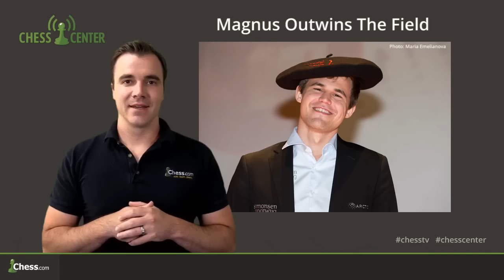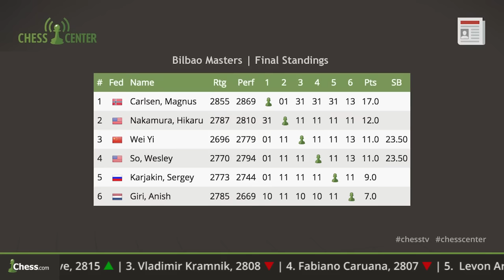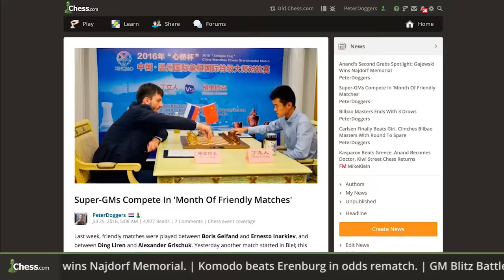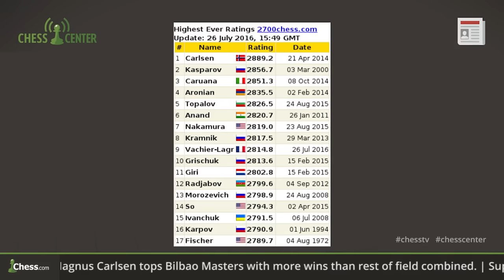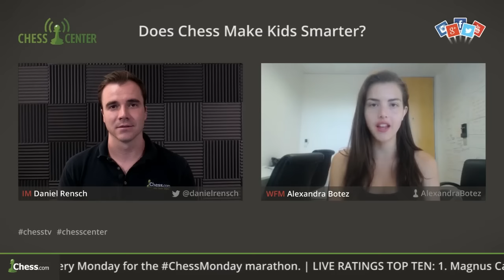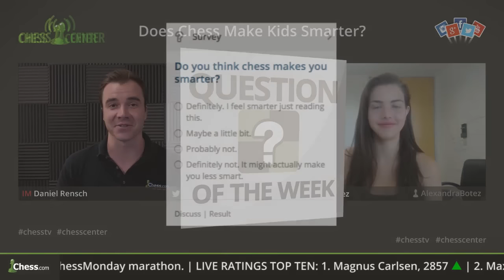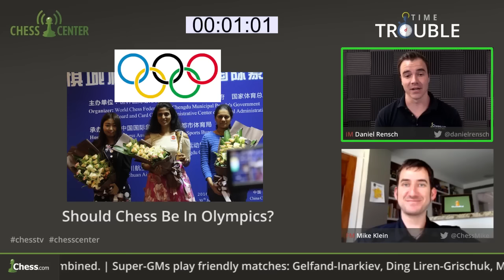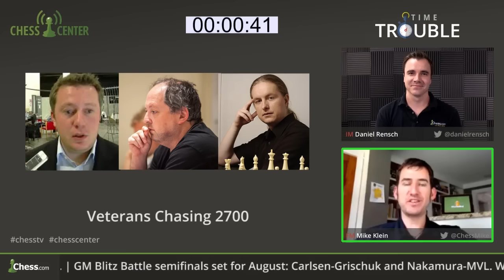ChessCenter: Does Chess Make You Smarter?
Does chess make you or your children smarter? ChessCenter discusses a controversial new study you might not agree with. And stick around for the wrap up from Bilbao, where Magnus Carlsen beat Anish Giri and won more games than the rest of the field combined.